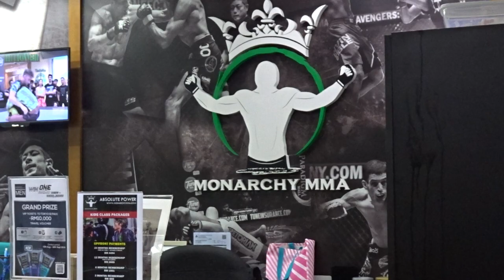SPARRING EXPERIENCE | Muay Thai!! (with Coach Conrado Furlan)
Started from Elorde now we're here! Good to be back!!

Monarchy MMA Gym Malaysia
Muay Thai
Sparring
Jujitsu
Coach Conrado Furlan

**CAZZY DISCOUNT LINKS!

**CAZZY ON SOCIAL MEDIA!